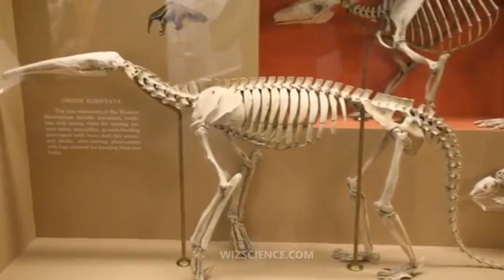The Giant Anteater Documentary